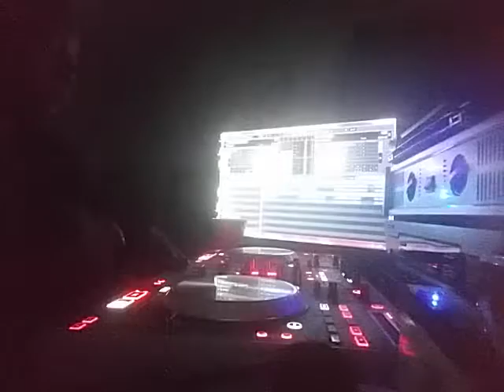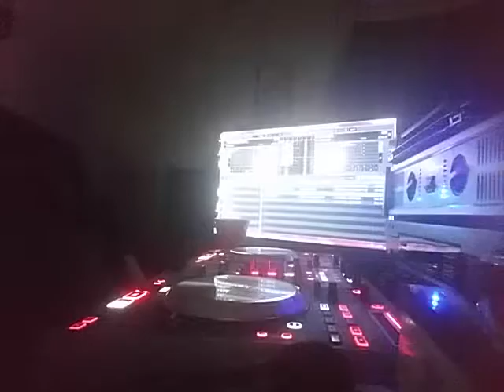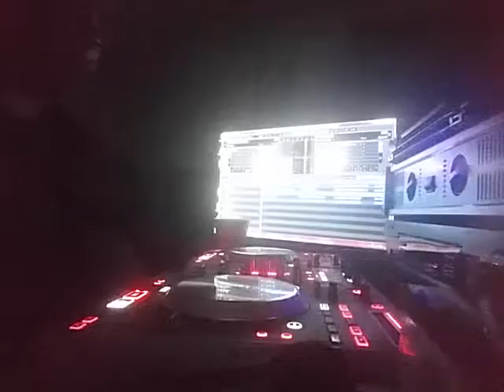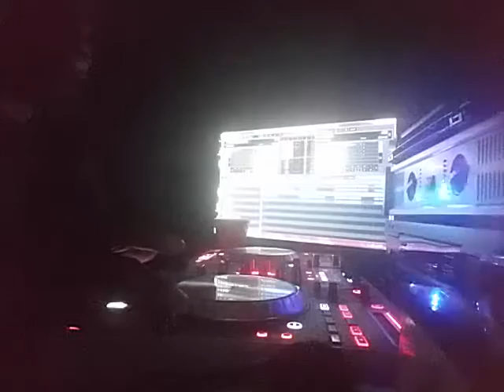Southside meets too short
Just another blend